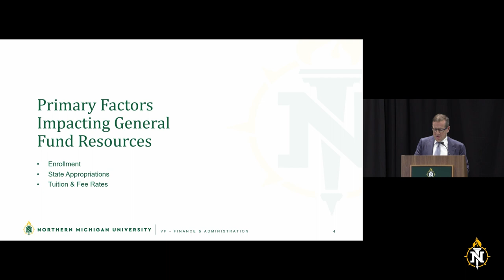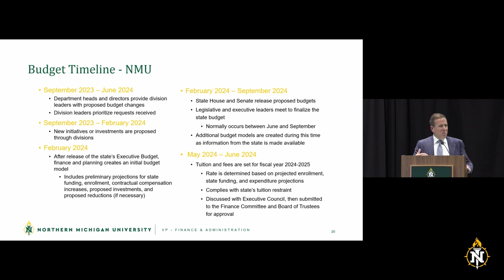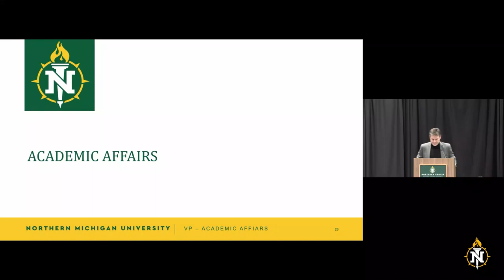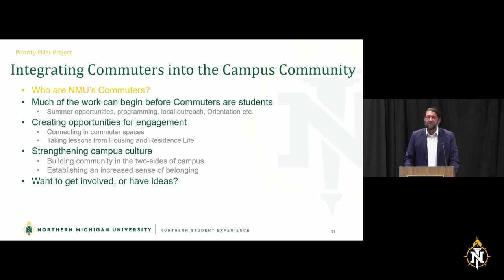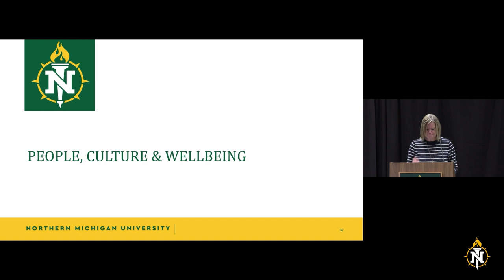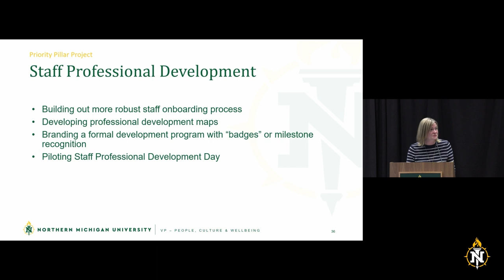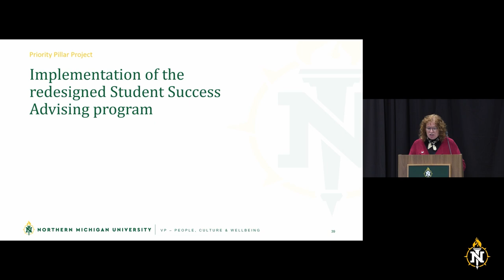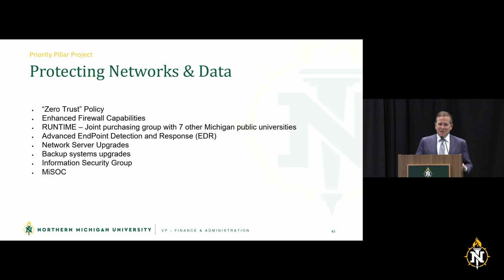University Forum - October 30, 2023